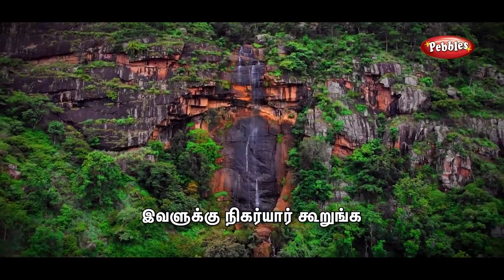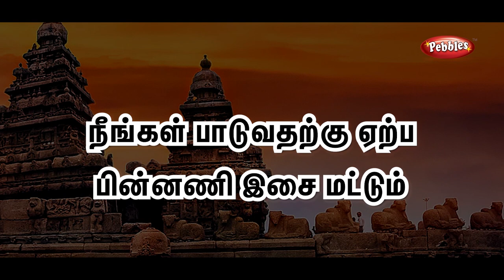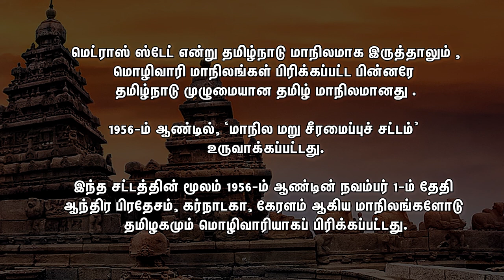தமிழ் நாடு நாள் பாடல் Tamilnadu song Tamil Nadu Day Song - Naadu Engal Naadu Song with karaoke Music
தமிழ் நாடு நாள் பாடல் | Tamil Nadu Day Song - Naadu Engal Naadu Song with karaoke Music